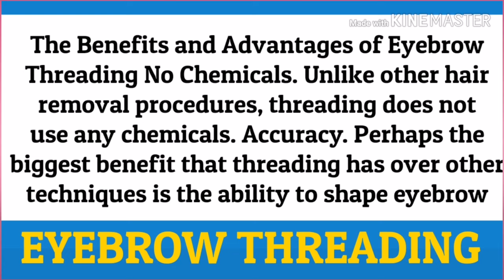THREADING EYEBROW - FIRST TIME 😂😂😂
After ko itry ang microshading, jump naman ako sa THREADING EYEBROW, first time ko to kya pag bigyan nio na ako kung na ivlog ko din 😅😂